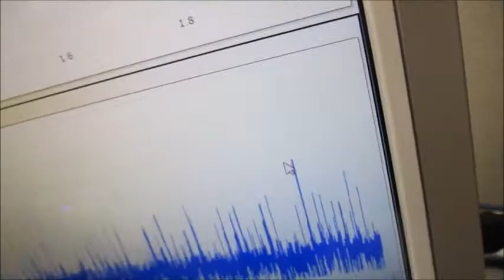ナノレベルの攪拌・乳化・分散・粉砕技術（実験動画） Ultrasonic-labo